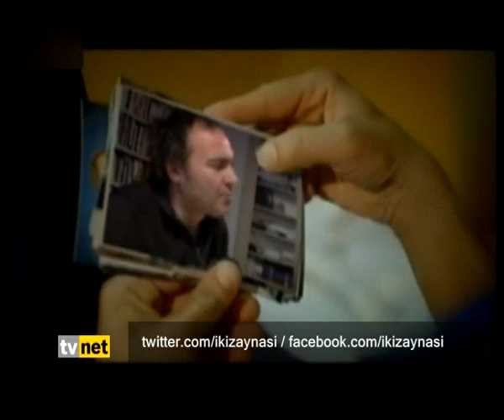Engin Günaydın İkiz Aynasına Konuk Oldu-Blm1- TVNET